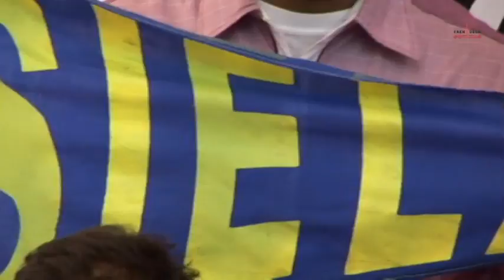Frenadeso Noticias 02 de Abril 2012.mp4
Conferencia con la Prensa CONUSI